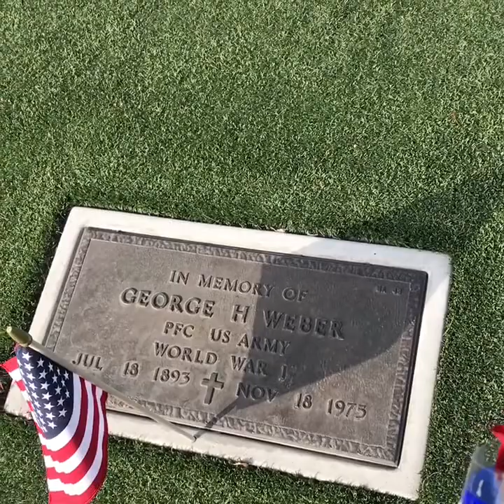West Coast Thunder 2018